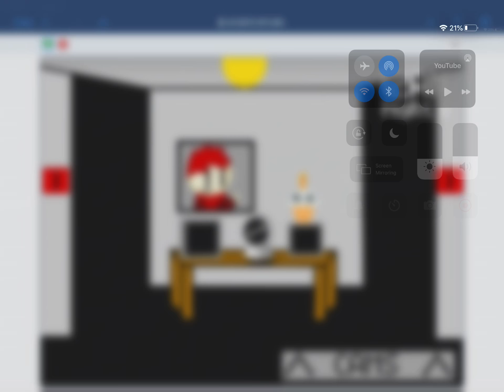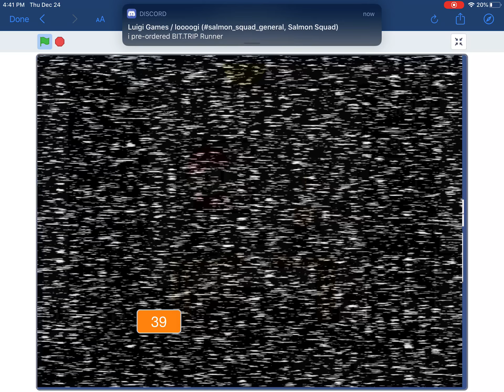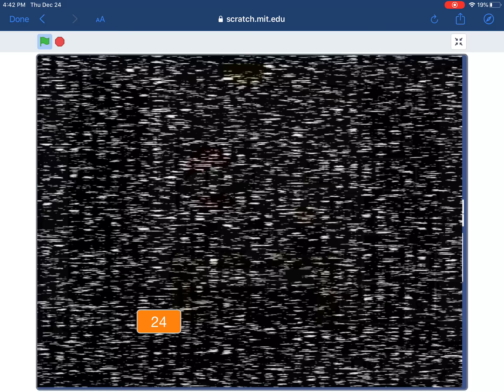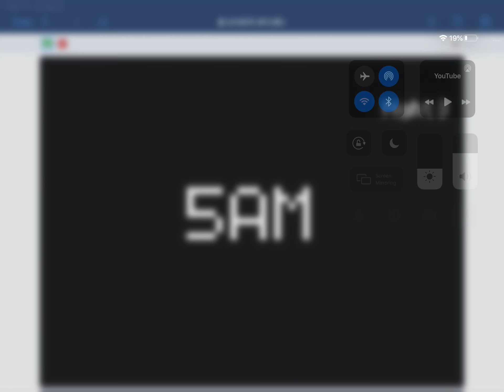3 nights at zon